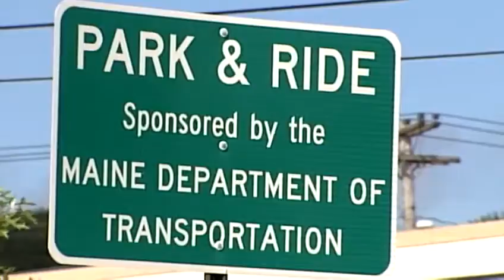Track daily mileage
A look at how tracking your daily mileage can help you save money.